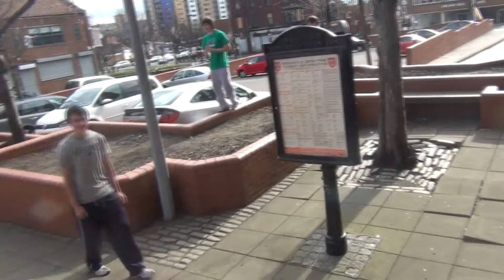Get Them Shrooms! #3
Episode 3! Had a few more clips to add in but then it would've been like 14 minutes long so. Also the clips are from the 17th but haven't had a chance to put them together. Anyways enjoy!

Edited by: